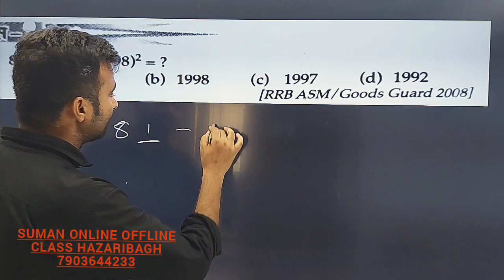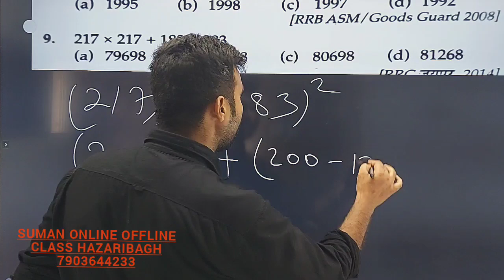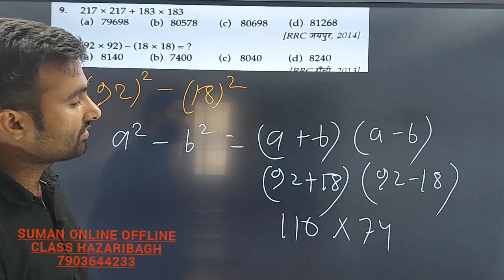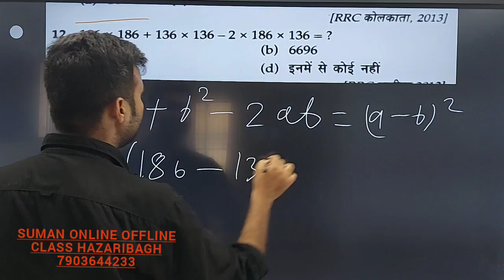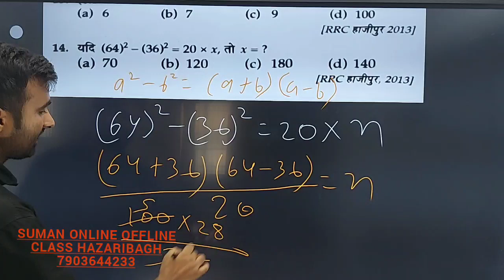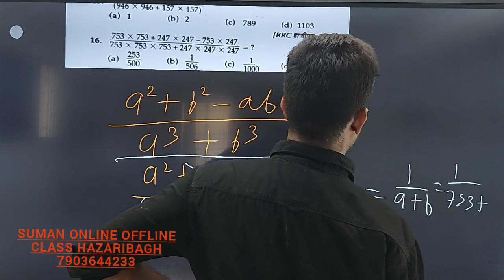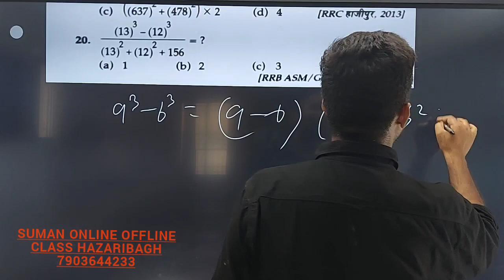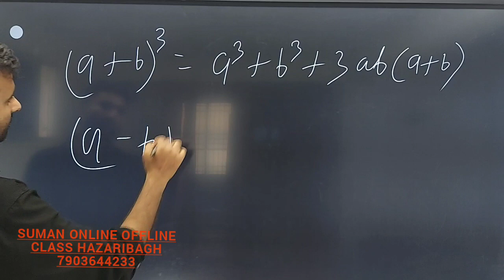सरलीकरण simplification basic math class by Suman sir Jharkhand police Jharkhand daroga SSC GD army